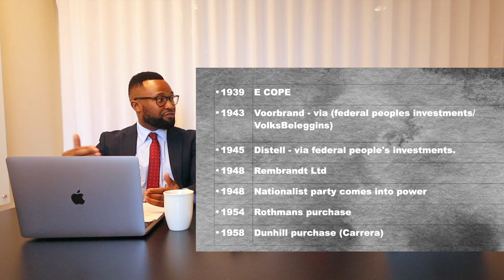The Stellenbosch Mafia - A book review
The team discusses the popular book by Pieter du Toit on the history of the Afrikaner industrial complex and the current day iterations of Afrikaner capitalism.